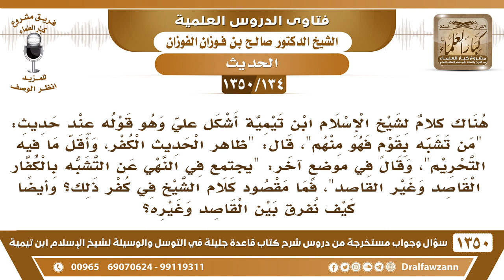[134 /1350] أشكل علي قول ابن تيمية في حديث "من تشبه بقومٍ فهو منهم"، قال: "ظاهر الحديث الكفر وأقل..؟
[134 /1350] السؤال: هناك كلام لشيخ الإسلام ابن تيمية أشكل علي وهو قوله عند حديث: "من تشبه بقومٍ فهو منهم"، قال: "ظاهر الحديث الكفر، وأقل ما فيه التحريم"، وقال في موضعٍ آخر: "يجتمع في النهي عن التشبه بالكفار القاصد وغير القاصد"، فما مقصود كلام الشيخ في كفر ذلك؟ وأيضًا كيف نفرق بين القاصد وغيره؟
 الجواب: واضح، الكلام واضح، ظاهر حديث: «مَنْ تَشَبَّهَ بِقَوْمٍ فَهُوَ مِنْهُمْ»...
للاشتراك في قناة الشيخ صالح الفوزان
أسئلة وأجوبة من شرح قاعدة جليلة ( 1350 ) مقطع

للاستفسار والإقتراحات والدعم
رئيس الفريق
لمشروع كبار العلماء